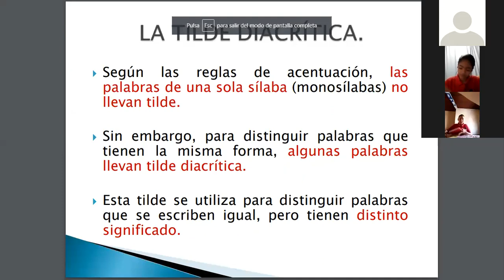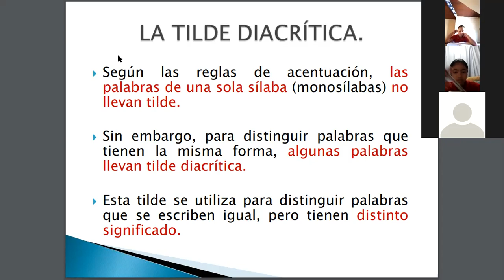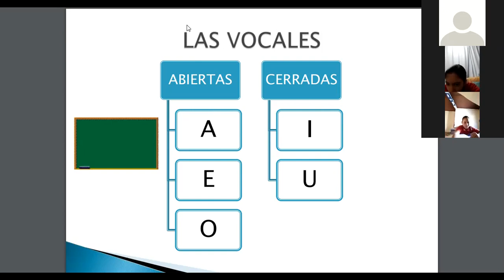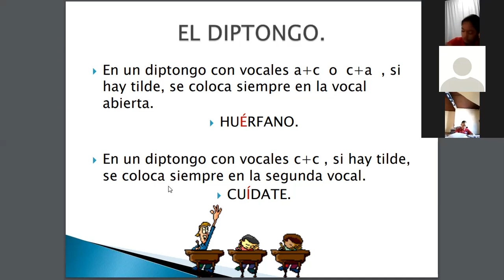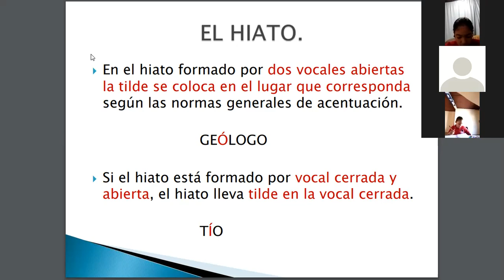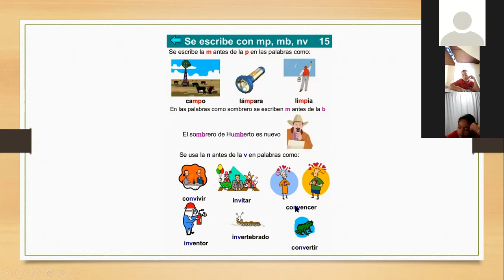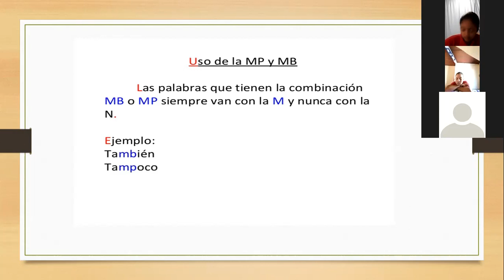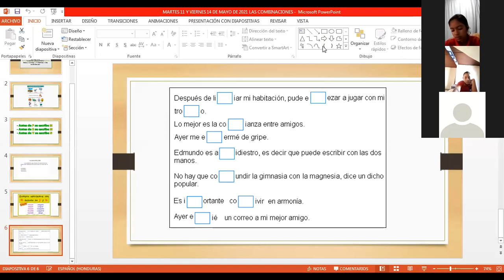ESPAÑOL EL DIPTONGO, EL HIATO Y LA TILDE DIACRITICA; Y LAS COMBINACIONES CON NV, MB Y MP QUINTO G